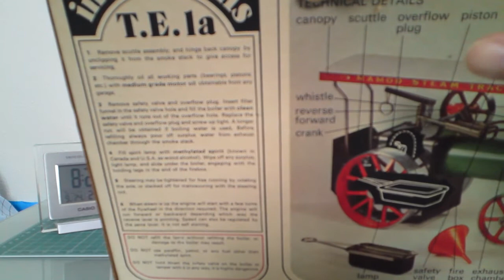イギリス製 蒸気エンジントラクター模型（MAMOD STEAM TRACTOR T.E.1a）Made in Britain Steam engine tractor model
MAMOD STEAM TRACTOR (T.E.1a)を入手しました。早速、軽整備をしての起動実験です。
販売初期のモデルなので？後部に水量計（のぞき窓）が無く、燃料は液体アルコールです。燃料、時間の節約の為あらかじめボイラーにお湯を入れます。クラッチバーを前に倒すと前進、後ろに倒すとバックします。火傷や火事には十分注意して下さい。